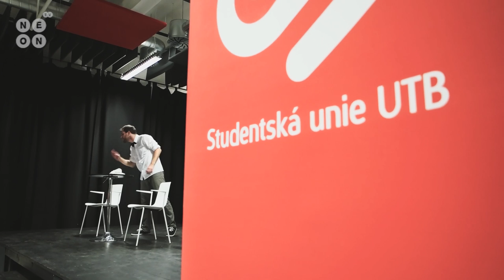Vítání prváků UTB 2015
13. října se konala velkolepá akce, na kterou čekala celá UTB - Vítání prváků. Akce se konala v pěti klubech města Zlína. O půlnoci proběhlo pasování všech nových studentů ze všech fakult UTB do stavu "prváckého" pomocí předmětu velmi typického - boty. TV Neon u této události nemohla chybět.

Vyrobili:
Pavla Krejsová
Tomáš Fišer
Jan Pololáník
Ondřej Repatý